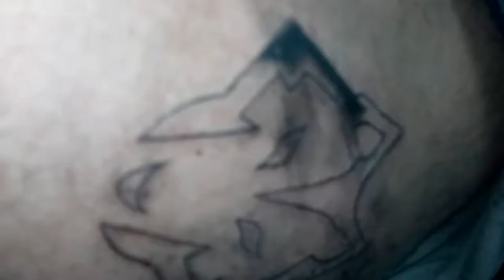Tetování 2020 ( simona tattoo ) tattoo - logo head wolf ) /w prapatrik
Ahoj , dnes 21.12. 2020 tu mám pro vás video jak jsem si s prapáťou šla udělat druhé tetování v  životě.

☢ Skype  :  live:riesan_8